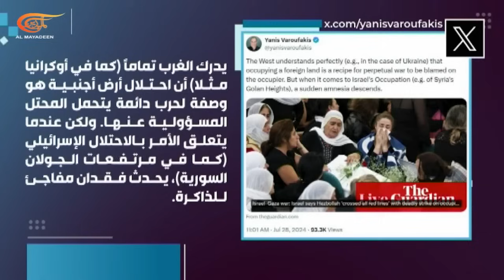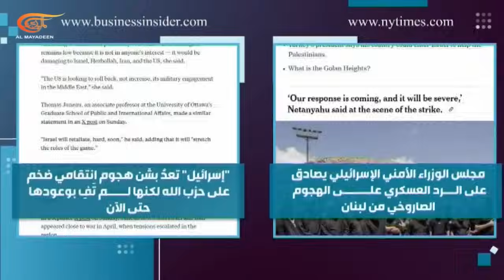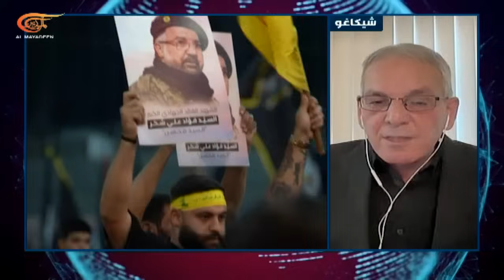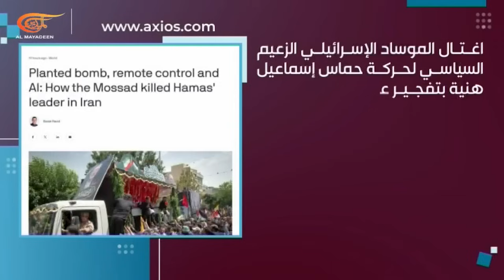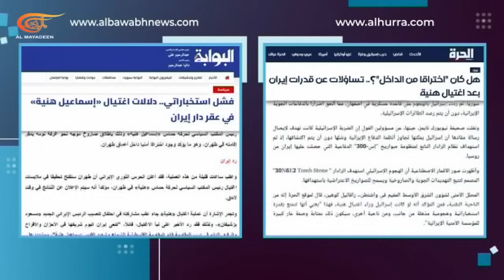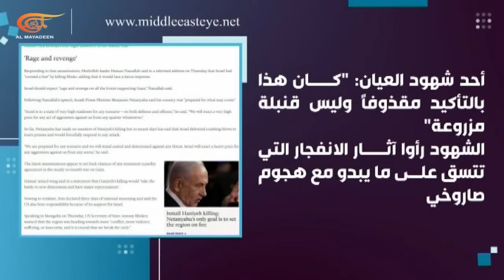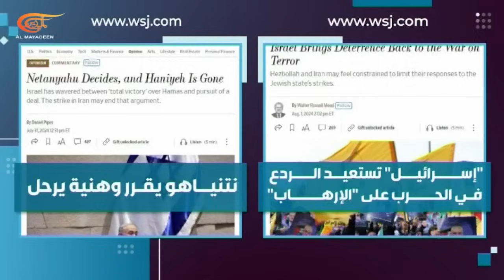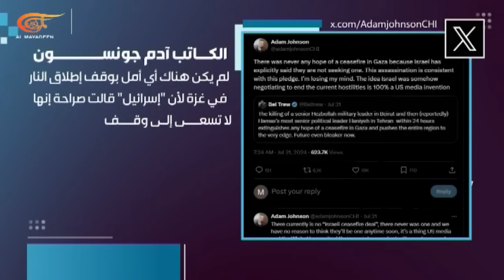حروب الإعلام | التأثير الإستراتيجي لاعتداءات الاحتلال الإسرائيلي... بين الواقع والإستعراض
أكثر من ثلاثمئة يوم وما زال التزييف قرين الأداء الإعلامي في شاشات ومراكز بحثية، أطلسية في الدرجة الأولى، متاجرة بالمآسي، وتمارس قلباً للأدوار، وتعويماً لروايات استخبارية.
كلها عناصر حكمت المشهد الإعلامي الأخير، منذ جريمة الاحتلال في "مجدل شمس"، وصولاً إلى عملية اغتيال رئيس المكتب السياسي لحركة حماس، إسماعيل هنية، والقائد في حزب الله، فؤاد شكر.

الشخصيات المشاركة: بهية حلاوي - مديرة الميادين اونلاين, د. سيف دعنا – استاذ في علم الاجتماع - شيكاغو